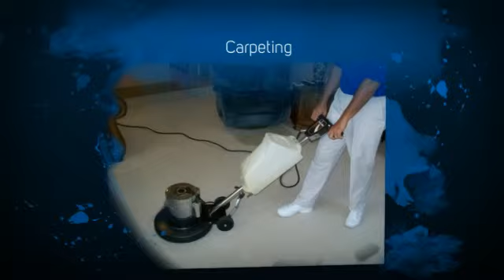...Painting, Electrical, Carpeting and more-Geralds Contruction.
Gerald's Constructions has the best equipment for carpet cleaning, flooring, tiling and more. We also provide the best workers that have a lot of experience with all these services. We work along with your budget, we have the best customer service representatives always ready to understand your needs and give you the best deals possible.

The choice of material for floor covering is affected by factors such as cost, endurance, noise insulation, comfort and cleaning effort. Some types of flooring must not be installed below grade (lower than ground level), and laminate or hardwood should be avoided where there may be moisture or condensation. These and other things must be considered when you contact flooring services; you need to deal with professionals that understand what they need to do for you in order to provide a great service.

We also provide you everything for your carpets, tiling and more services that go along with your house construction and maintenance. Call Gerald's Constructions today and receive the best service for the best rates.

Gerald's Constructions is the number one company in America providing Permit Expediting, Plastering, Painting, Electrical, and Carpeting; Carpet Cleaning, Flooring, Tiling. We understand that in today's world, it is very important to be able to have the services that you need the most, ready where you are to assist you with everything you need in order to fulfill your needs in the best way possible.

We provide services in cities such as: Paradise, Winchester, and Enterprise. North Las Vegas, South Las Vegas, Henderson and Clark County.  Permit process can be very easy if you're doing a simple remodel.  But if you're trying to do anything out of the ordinary, and it can be a frustrating, time-consuming, and expensive proposition.  That is why Gerald's Constructions is here to help you not only with your permits, but with every service that you need for your construction project, remodeling or any sort of project.